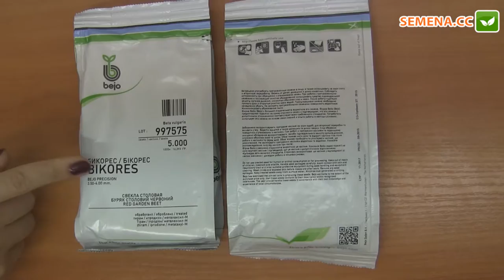Бикорес F1 свекла (Bejo) Антифейк